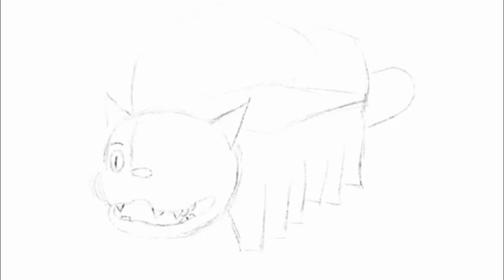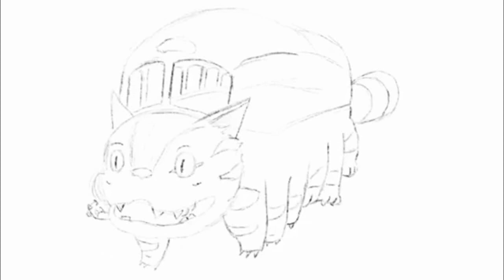Cat Bus Drawing | My Neighbor Totoro | となりのトトロ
This Drawing was done on Ipad using app procreate.
"Cat Bus Drawing From My Neighbor Totoro ( となりのトトロ ) "

Have you ever watched this anime?
" My Neighbor Totoro " (Japanese: となりのトトロ )

Is one of the most popular anime series. By director Hayao Miyazaki, under the production of Studio Ghibli, a world-class quality animation film production company in Japan

 🍀✨ hope you enjoy this relaxing video.🍀✨